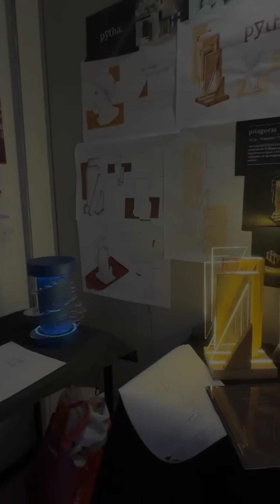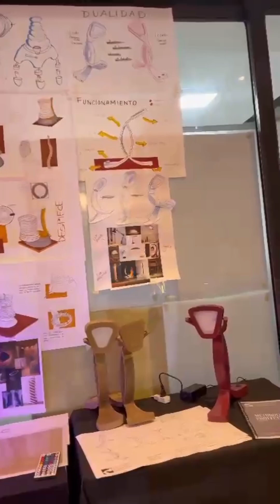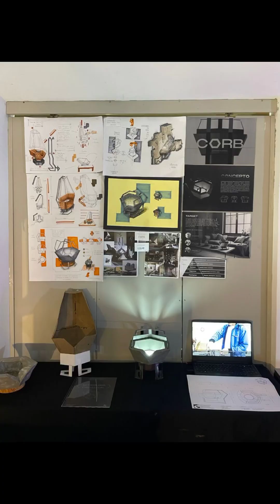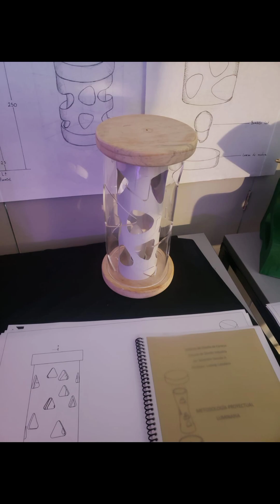PROYECTO DE DISEÑO IDC- Lámpara (Luminaria).